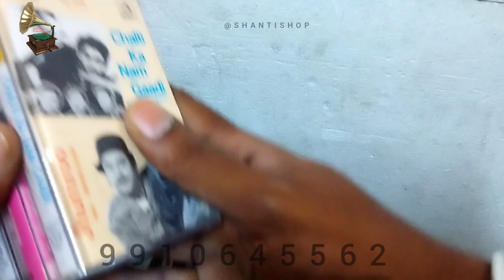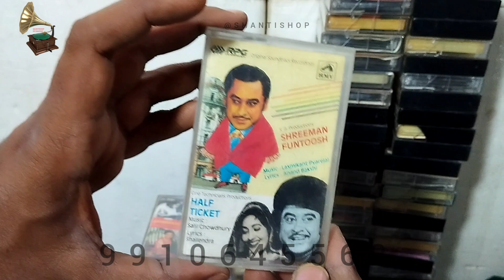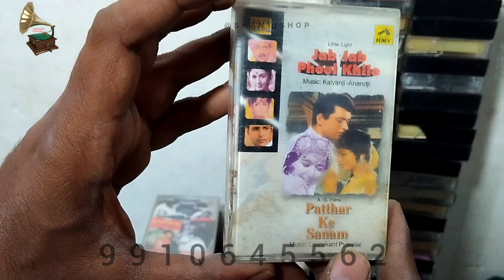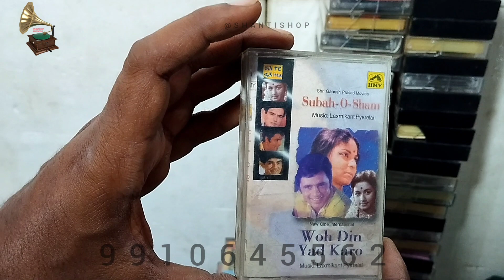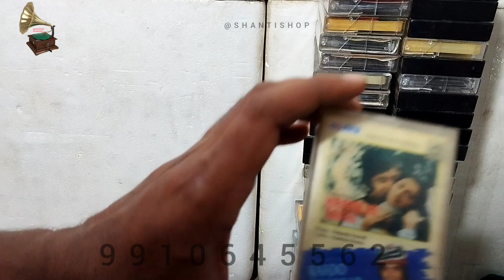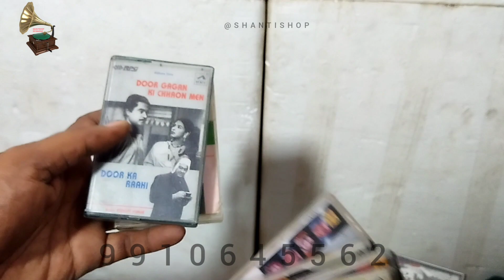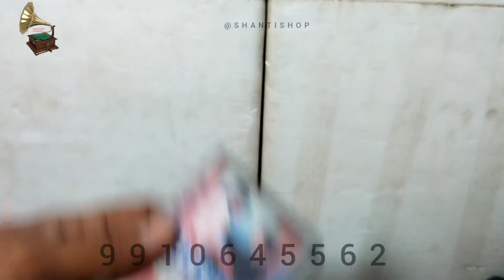Rare Audio cassette in good condition 9910645562 @shantishop1014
Old Movie Songs audio cassette kishore kumar mohd rafi lata mangeshkar ‎@shantishop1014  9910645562

Bollywood Audio cassttes 90s cassttes sealed and used tapes 90smusic 90s shantishop 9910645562

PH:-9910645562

90s Audio cassttes Old audio cassettes